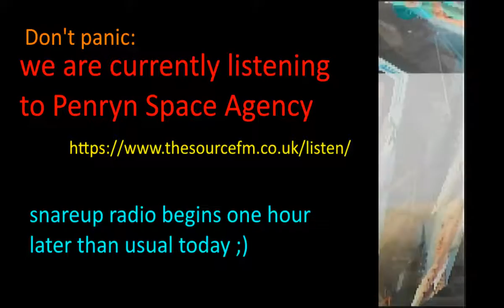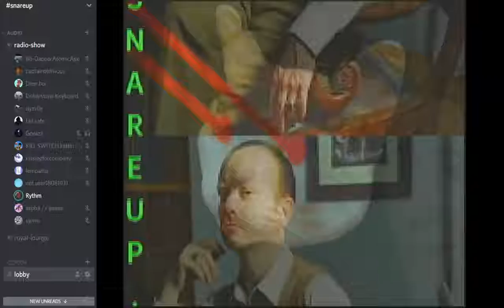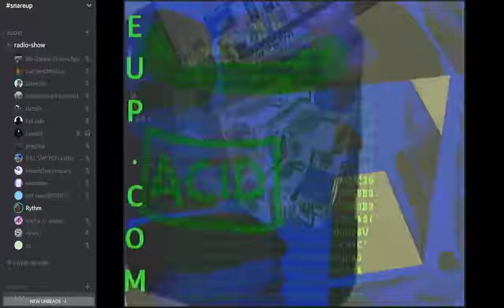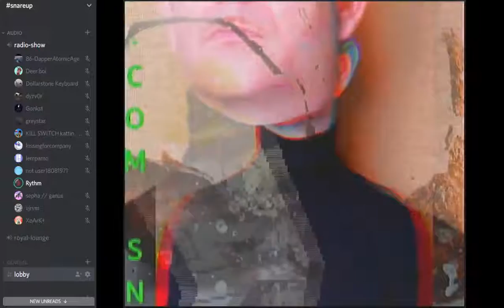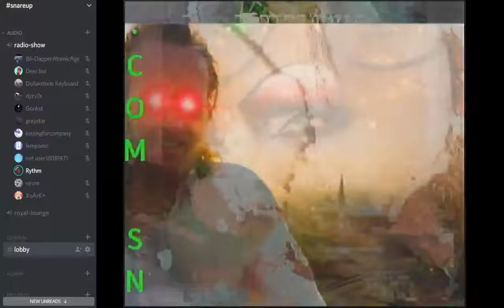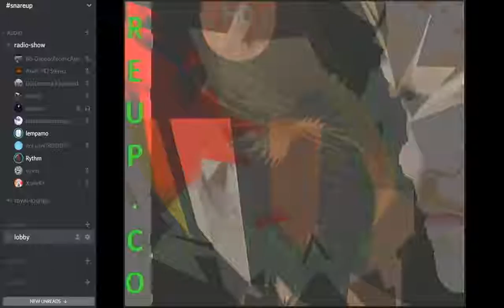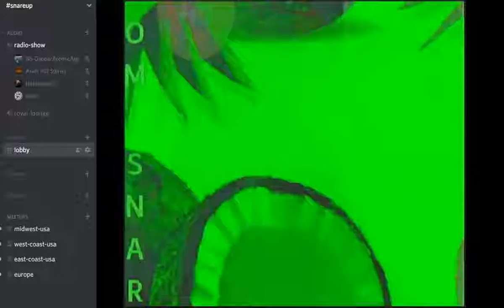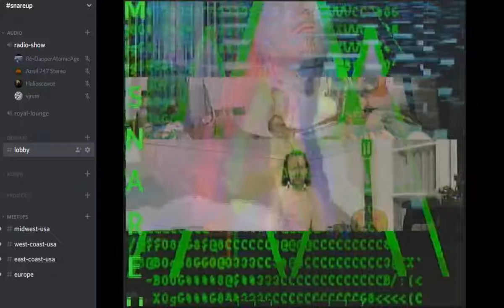Snareup 86 - The Rather Interesting Dapper Atomic Age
lempamo and kissingforcompany curate this Atom (TM)-centric episode, exploring the man's output across decades, genres, and monikers. Snareup radio is live Saturdays at 3p Pacific, 5p Central, 6p Eastern, 11p GMT, 1a EEST, etc. and in Discord. Join our server via snareup.com